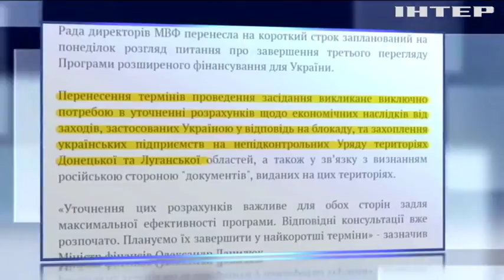Порошенко проведе нараду з питання траншу МВФ